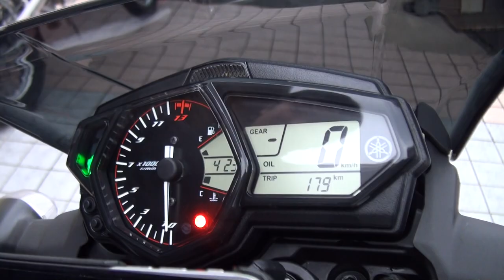NOJIMA エキゾーストサウンドを聞け 2015 ヤマハ・MT-03 2015 YAMAHA・MT-03 RH07J 京都 2014 Kawasaki・KLX250 カワサキKLX250